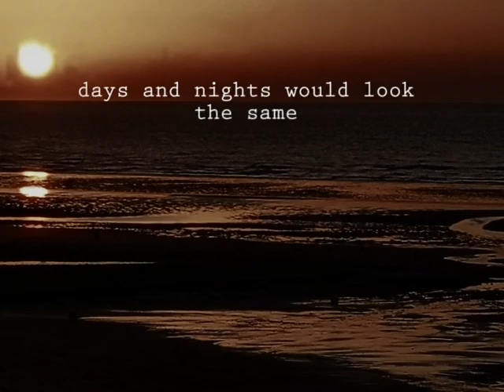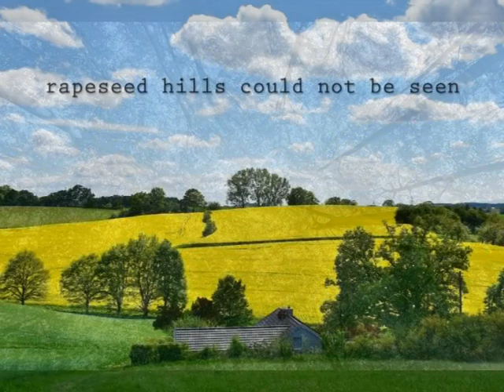Monochrome ? - Original song by Chinmayi_fr (Music video)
Hi everyone,
this is a new song I wrote  to express my feelings about racism.
In this song, I am showing how the world would look  so sad if there would be only one color.
"We don't dream in black and  white,
we are not only black or white."

I hope you'll like it, sing it, share it!

About me:
My name is Chinmayi
I'm french and I love music